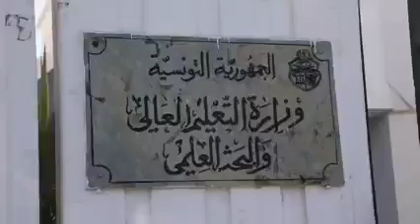رئيس الحكومة يتعاطف مع وزيرة العدل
تحول رئيس الحكومة هشام مشيشي مساء اليوم الاثنين 14 جوان 2021 إلى مقر وزارة التعليم العالي والبحث العلمي أين التقى وزيرة التعليم العالي والبحث العلمي ألفة بن عودة للتعبير عن تضامنه وتعاطفه مع الوزيرة إثر تهجم رئيسة كتلة الدستوري الحر عبير موسى وكتلتها عليها في مجلس نواب الشعب اليوم. وأكد مشيشي أن التهجم وتهديد الوزيرة من طرف كتلة الدستوري الحر يعتبر ترذيلا للمشهد المؤسساتي وضربا لهيبة الدولة، مضيفا أن الحكومة ستعود لمؤسسات الدولة لفض هذا الاشكال لذلك فقد التجأت للقضاء. واعتبر رئيس الحكومة أن ما حدث اليوم في مجلس نواب الشعب يبيّن أن من يقومون بمثل هذه الأفعال يستغلون المناخ الديمقراطي والحرية لتبيان حقدهم على مؤسسات الدولة وعلى الهيئات الديمقراطية، مؤكدا أن هيبة الدولة وسلطتها يجب أن تبقى محفوظة قبل الحكومة والأشخاص